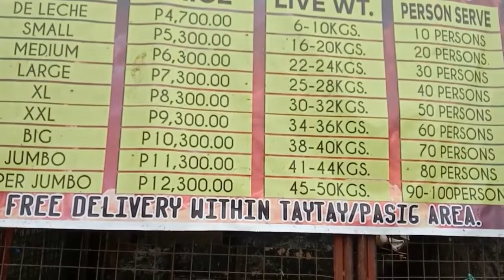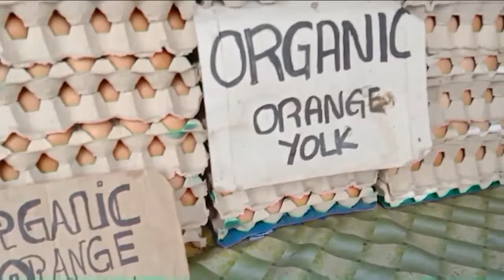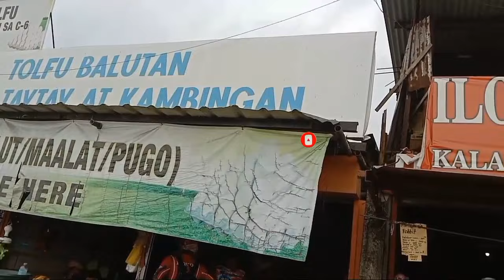EP4 | PRICE SA PAMILIHAN NANG SARIWANG KARNE SA C6 TAYTAY RIZAL.Tinmar TV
PRICE UPDATE | STA ANA TAYTAY RIZAL, LECHON,SARIWANG KARNE NG BAKA,NATIVE BABOY, ITIK, PATO, KALABAW

Credit: STA Ana Market

Bilihan ng sarawang Karne